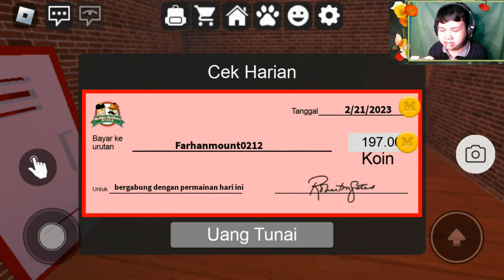Aku yg paketin dan aku yg nganterin wkwk 😂|| Roblox indonesia gameplay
Yuk dukung terus channel ini sampai 1k subscriber nantikan ada giveaway dari gw

1. Kode undangan adalah [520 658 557].
Salin seluruh teks ke clipboard.
2. Ketuk tautan di bawah ini untuk menginstal.